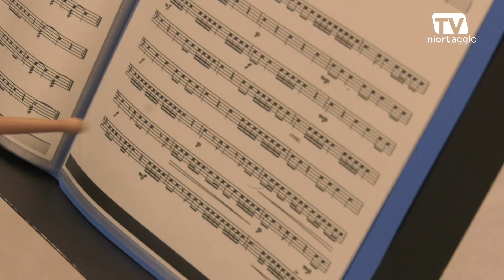Découvrez la classe de percussions du Conservatoire Auguste-Tolbecque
Le Conservatoire Auguste-Tolbecque compte à nouveau depuis le mois de septembre une classe de percussions d’orchestre. Découvrez ou redécouvrez l’univers des percussions et le nouvel enseignant, Vianney Ranson; à travers cette présentation vidéo réalisée par Niort Agglo TV.